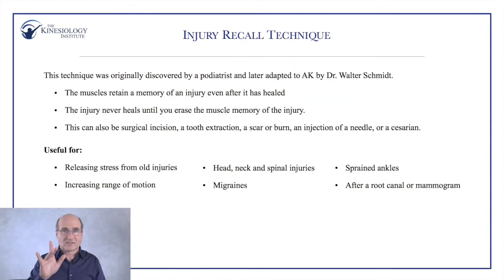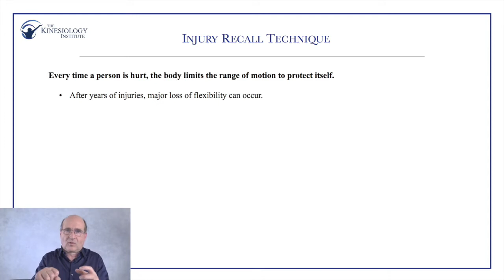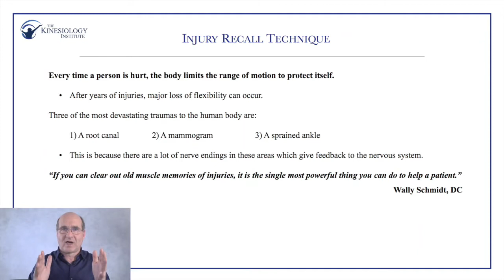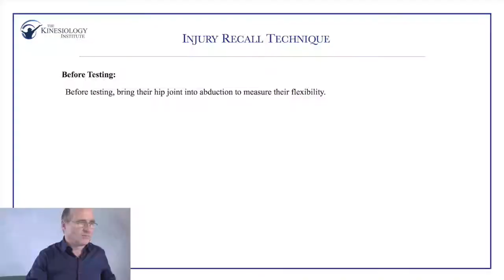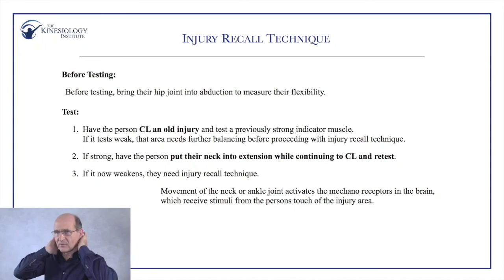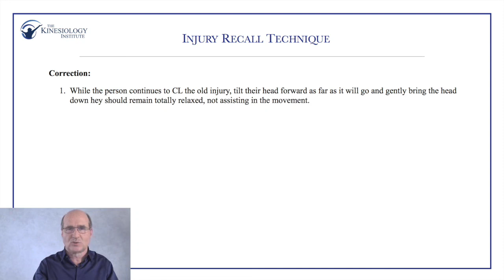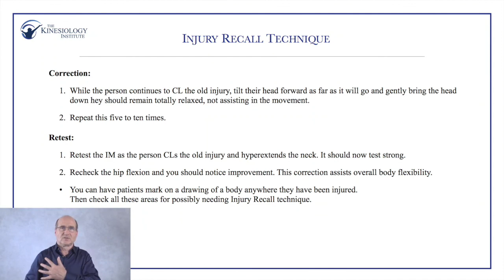The Injury Recall Technique Presented by John Maguire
Injury Recall is useful for injuries … both old injuries and often indicated for recent injury.

It increases the range of movement and decreases (at least to some degree)  pain levels. It is a technique that is easy to do on other people but you can also do it on yourself.  At 16:05 John Maguire demonstrates this.  Notice how in doing this, he takes the weight of his head with one hand so that dropping the head forward and bringing it back to the vertical position (as he is sitting) does not actively engage the neck muscles.

Also notice how (at 4:01) he initially checked the subject’s neck for this problem to ensure any unresolved neck trauma would not compromise testing for other areas of the body.  (The neck should be clear of this issue before proceeding with the technique – at least for testing demonstration purposes. And anyone can do this on them self anyway.  Good to do regularly just for the relief that brings to the neck.)

This video is an excerpt from the first video of John Maguire’s “Structural Kinesiology” online course. The full video is able to be seen as a preview to the whole program at

In the video, one way of demonstrating the need for injury recall was to lightly compress the talus bone in the ankle with a light force while testing. The difference between this and testing for shock absorber function in the ankle is that in injury recall, the area of the treatment must be contacted by the person.

Keep in mind that any time you experience pain, that is in itself a trauma.  This technique should be used with respect to where you have or are experiencing pain.

The explanation of Injury Recall procedure in this video is very clear and treatment following this protocol is complete.

However, there are two additional  techniques that can also be incorporated into this procedure. These are demonstrated in the video on “Injury Recall” by Dr Sheldon Deal and explained in the notes accompanying it.

To the patient, the treatment for injury recall seems too simple to actually do anything. However, it often produces a surprisingly strong therapeutic response.

Background

The nervous system records and maintains the memory of all the events that have happened in one’s lifetime as an encoded memory.  To any injury in any tissue of the body (including surgery, injection sites and some dental procedures) there is there is an immediate adaptive response in the nervous system, which acts like a firewall to prevent further damage.

The body then places a high priority on its healing, initiating appropriate chemical and neurological processes. During this phase, the injured tissue will be in a state of reduced function and will likely be painful or sensitive to touch. That is because the sensory nerves located around and within the tissue are on high alert. This state reminds the rest of the body that this area is under repair.

Ideally, the adaptive neural pathways associated with trauma should, after healing, reset to their pre-injury state.  In practice, this does not happen. Simply put, the body “remembers” significant injuries (falls, surgeries, breaks etc.) and stores this information.

Although the body may have healed the injury, the memory of it creates a pattern within the brain to “guard” it, as if though it were still to some degree present. The simple technique of Injury Recall eliminates this “guarding”, even years after the event occurred. This restores limitations to range of motion, pain syndromes, and body function. Phenomenal things occur when old injuries, breaks, sprains and scars are addressed.

The injury can be just a couple of minutes old (as for example, just after you have had a vaccination) several hours old - after you may have bumped yourself or after some dentistry work - it doesn't matter. Dr Deal explains this and responds to other questions when he introduces and demonstrates the technique.